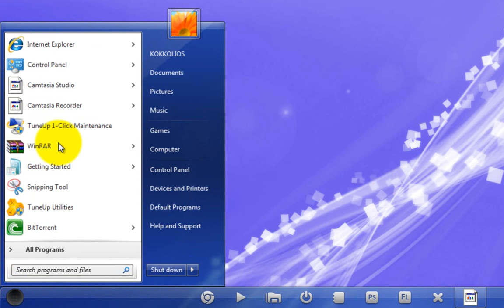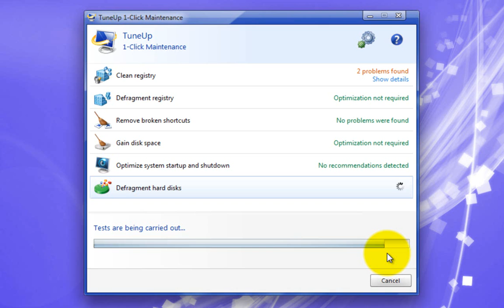1-Click Maintenance in Windows7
1-Click Maintenance in Windows7 using TuneUpUtilities (2009|2010)